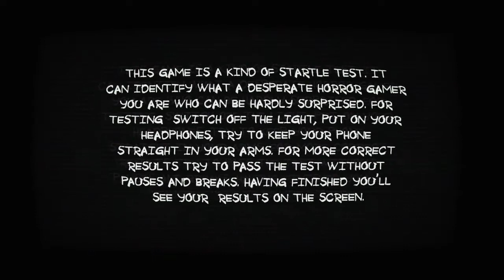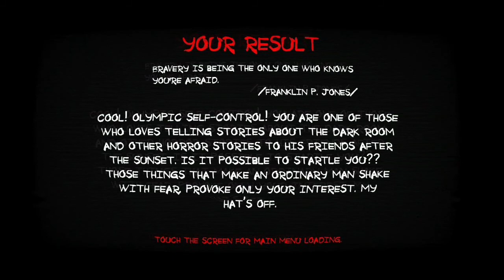Paranormal Territory full Gameplay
-Sorry for bad voice quality guys, this game has audio issues.

●My screen recorders: Built-in Recorder, Mobizen screen recorder.